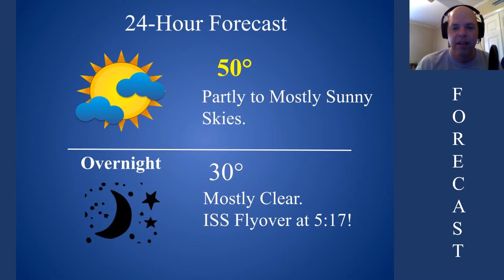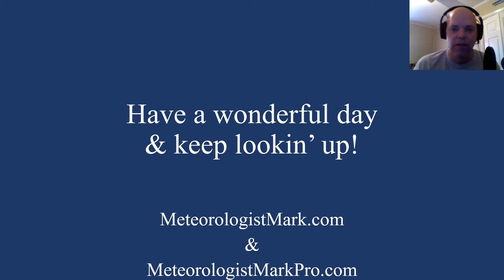ForecastAtAGlance120821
Weather forecast for the Cumberland Plateau for Wednesday, Dec. 8.